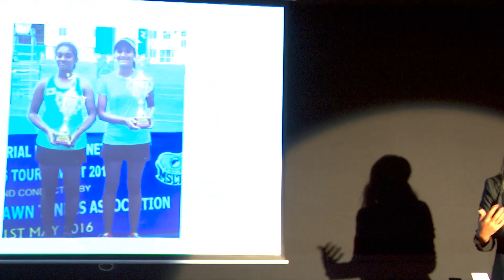Tennis is her happiness, what's yours? | Sravya Shivani Chilakalapudi | TEDxVignansBoTreeSchool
South Asian games gold and silver medalist Sravya Shivani has dedicated her life to tennis, and has gained not only fame and recognition, but also happiness from her life choices. Here's her take on what happiness should be for all of us. Sravya Shivani is a rising Indian sports star, gaining fame as an international doubles player. Beginning her tennis journey at the age of seven, the dedicated athlete drew inspiration from watching her older brother play. She has proved her consistency time and again by winning multiple nationals doubles tournaments, as well as National Series and three ITF tournaments.
One of her most notable achievements is her South Asian Games gold and silver haul in December 2019, Nepal. This talk was given at a TEDx event using the TED conference format but independently organized by a local community.